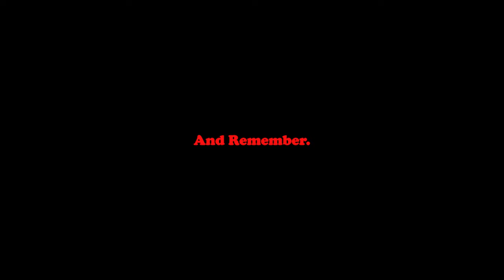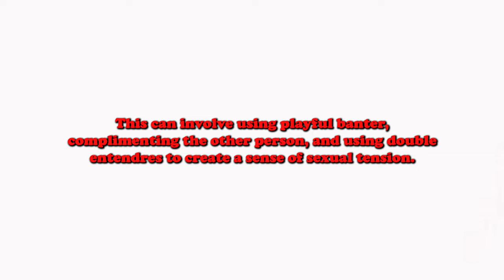Learning The Art Of Seduction From Makima [Chainsaw Man]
Timestamps:
1:40 - Examples of Makima's seduction
3:00 - ( TRICK 1 ) The Art Of Confidence
3:45 - ( TRICK 2 ) Dress To Impress
4:49 - ( TRICK 3 ) The Power Of Touch
5:41 - ( TRICK 4 ) The Language Of Seduction
6:46 - ( TRICK 5 ) The Art Of Tease

Are you Looking to up your seduction game and become a master of the art of tease like Makima from the popular anime "Chainsaw Man"? Look no further! In this video, we'll explore Makima's seductive character and reveal some of her most tantalizing secrets to help you seduce like a pro.

Prepare to channel your inner devil hunter and become a master of seduction like Makima from "Chainsaw Man"! In this video, we show Makima's enticing tactics for attracting potential mates and keeping them wanting more. We cover everything from the art of confidence to the power of touch, with tips and techniques inspired by the anime's creator Tatsuki Fujimoto and writer Koyoharu Gotouge. Don't miss out on this opportunity to level up your seduction game and become the ultimate charmer!